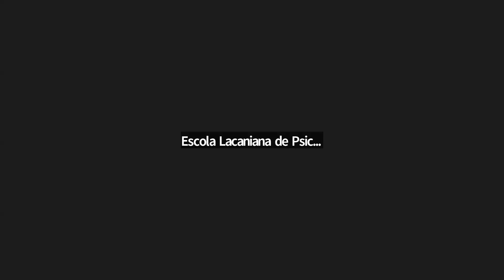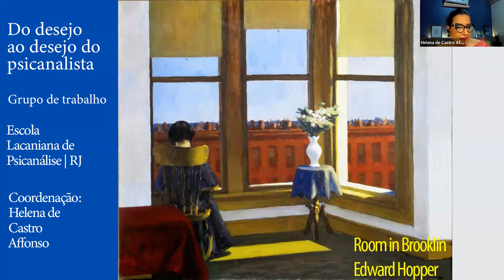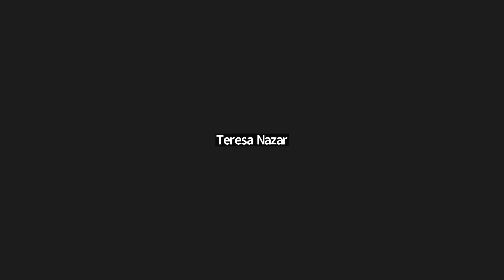Grupo de Trabalho: Do desejo ao desejo do analista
08/11/2023
Coordenação: Helena de Castro Affonso